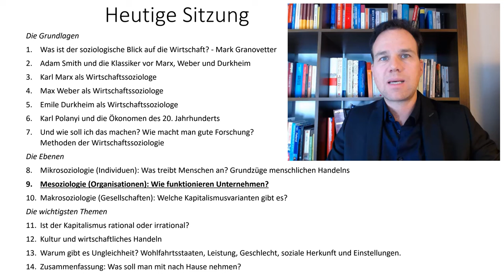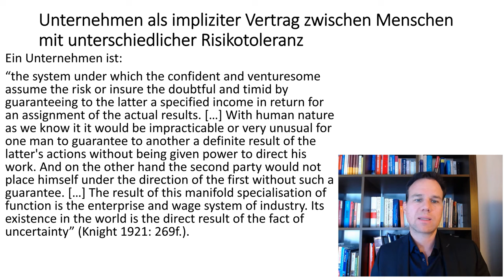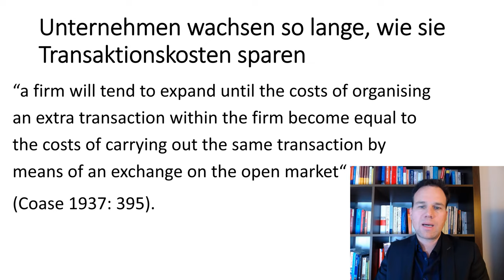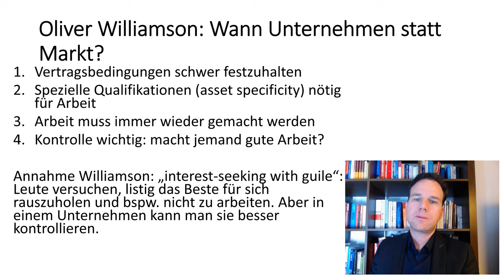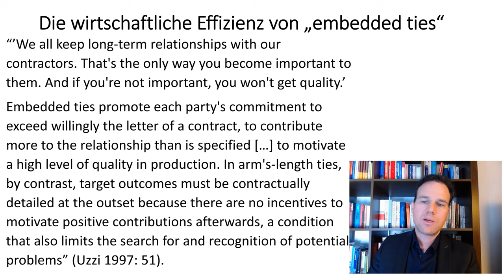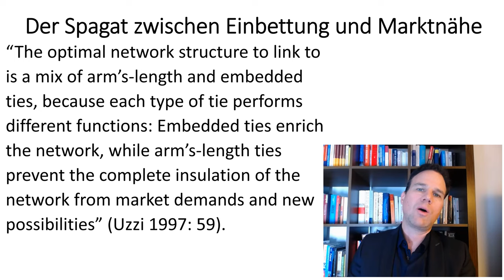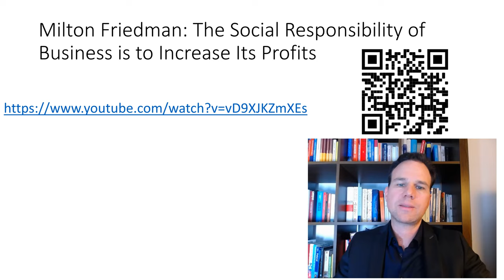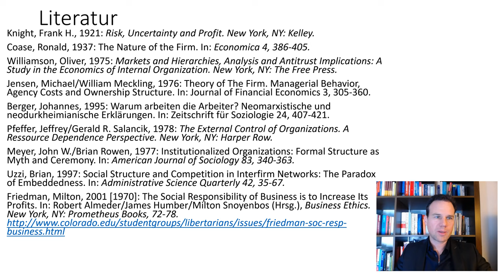9. Wirtschaftssoziologie, Prof. Schröder: Wie funktionieren Unternehmen?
Prof. Martin Schröders Vorlesung des Wintersemesters 2021/22 zur Einführung in die Wirtschaftssoziologie. In dieser neunten Sitzung wird erst erklärt, was Unternehmen überhaupt sind. Warum wird etwas über Unternehmen und nicht über den Markt abgewickelt? Wir klären dann, wie Unternehmen mit ihren Mitarbeitern umgehen, wie sie mit ihrem Umfeld umgehen und ob sie eine soziale Verantwortung haben. Die Vorlesung ist zusammengeschnitten auf die wichtigsten Aspekte. Das Video, das in der Mitte eingespielt wird, finden Sie hier:

Wenn Sie interessiert, was ich mache, können Sie mir gerne auch folgen.

Ich hoffe, Sie finden die Vorlesung interessant!